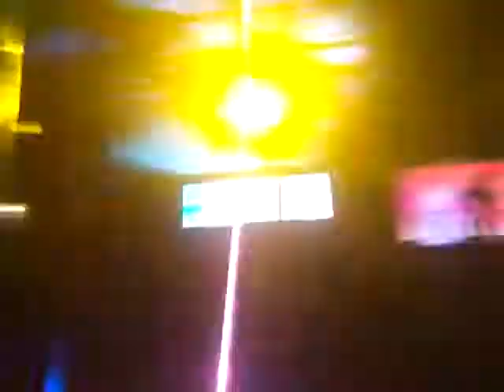SONIDO ASTUTO MIX 1-2 NICOLAS ROMERO 28 DE JUNIO